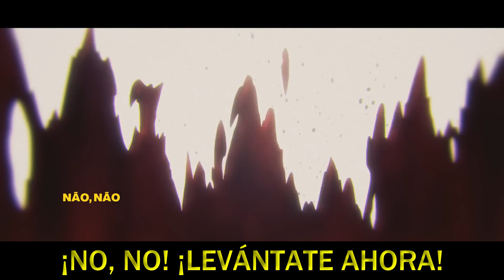(SUB ESPAÑOL) Rap de Zaraki vs Unohana - (Bleach) - Solo puede haber uno | D.Y.A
-"Consume todo, demonio de la espada sedienta de sangre." - Tite Kubo
Kenpachi Zaraki (更木 剣八, Zaraki Kenpachi ?) es el capitán de la Undécima División del Gotei 13. Es el undécimo Kenpachi en tener dicha posición. Su teniente fue Yachiru Kusajishi, y su actual teniente es Ikkaku Madarame.
Para otros términos de Kenpachi, véase Kenpachi (desambiguación).
-"Elegancia genuina" - Tite Kubo
Retsu Unohana , anteriormente conocida como Yachiru Unohana , fue la anterior capitana de la Cuarta División del Gotei 13. Era uno de los capitanes más viejos y experimentados, y era la mejor sanadora de la Sociedad de Almas, así como la primer persona en llevar el nombre de Kenpachi. Su tenienta fue Isane Kotetsu. Anteriormente ocupó la posición de Capitana de la Undécima División. Actualmente Unohana es una de los habitantes del Infierno en donde lleva el Epíteto de Shiken.
"Este rap no me pertenece todo el crédito es para D.Y.A yo solo lo traduzco"